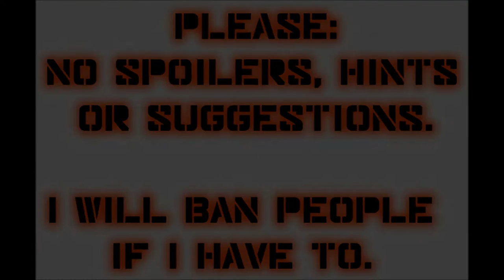Let's Play Mass Effect (Blind), Part 43: Liara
(Part 4 of 5) After a brief chat with the council, we have a very interesting talk with Liara, as well Kaidan and Wrex.